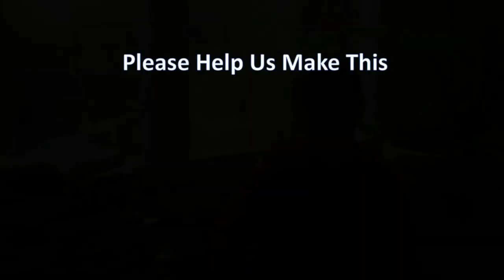Antinanco Earth Arts School - Paint Your Future Bright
We believe that NOW IS THE TIME to expand education beyond the classroom walls and rethink the learning framework in order to raise responsible global citizens who will feel confident and adequate to stand up and represent the rights of our planet, nature, ecosystems. Children have become tiny cogs in the education system machine where their success is measured via fractioned curriculum and test-driven pressures. We are raising funds to expand the definition of the classroom and provide education based on a far more tactile, tangible and interconnected model with tools necessary to bring real solutions and alternative resolutions to the global issues that we now face as the society at large – aggression, terrorism, isolation, consumerism, materialism, disengagement, lack of positive role models, addictions, depression.
This summer, we are taking our first pilot group of children from Cuba, Poland and US to the ancient landscapes of Swietokrzyski Mountains, the oldest mountain ridge in Europe.  The mission of our trip is to bridge our differences, blend cultures and paint the future where all of us can co-exist peacefully.
During our 14-day adventure we will traverse rich territories of Poland’s mountains, caves and salt mines,  immerse in the rhythms of local folklore art, history and languages through interactions with local people and international teachers, stay and paint projects in the Indian Village in the Cielce region, visit Aushwitz, the cities of Warsaw, Cracow and Kielce, historical monuments and castles.

WE NEED YOUR HELP to make this a reality.  WE NEED YOUR HELP to help us break the walls and transform the illusion of divisiveness. WE NEED YOUR HELP to provide our children with tools that will help wake up the poet, the artist, the leader, the activist, the visionary inside of them.  WE NEED YOUR HELP to help them paint a new picture of the future taking into the account not just the human and equal rights, but planetary rights of the Mother Earth and All Relations.
WE ARE GRATEFUL TO YOU FOR CARING